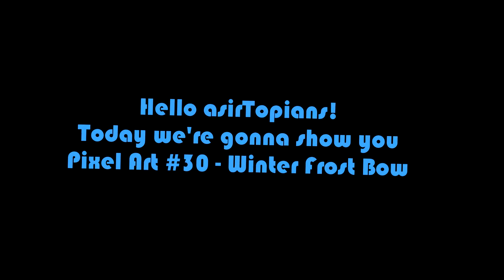GROWTOPIA | PIXEL ART #30 - Winter Frost Bow [ENG]